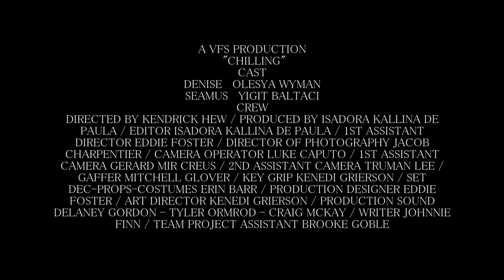CHILLING (2017)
Coming Soon...